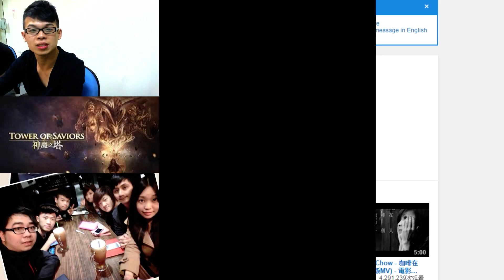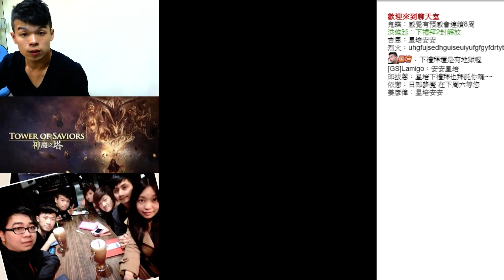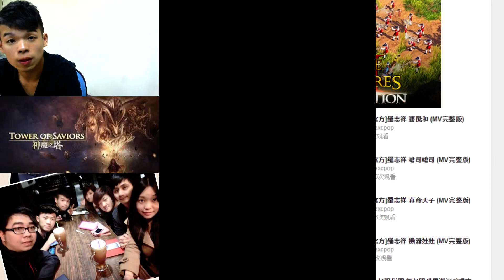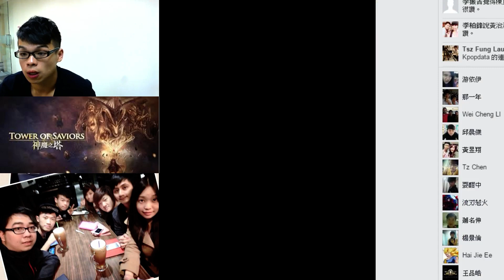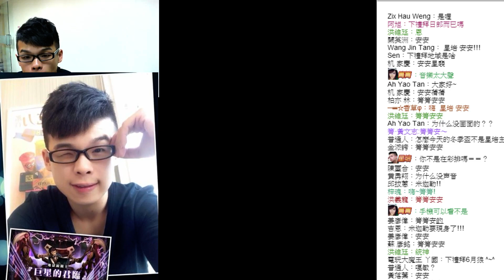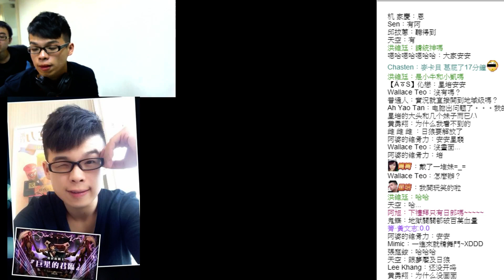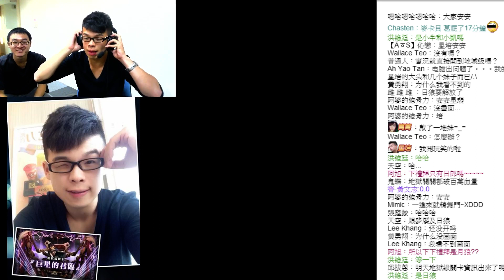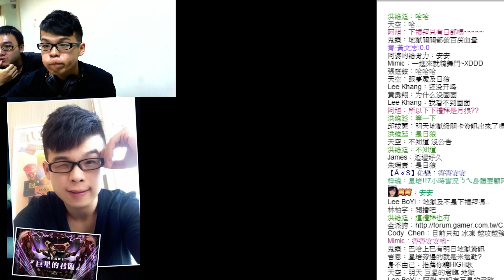麥卡貝Live直播 20141128星培實況1